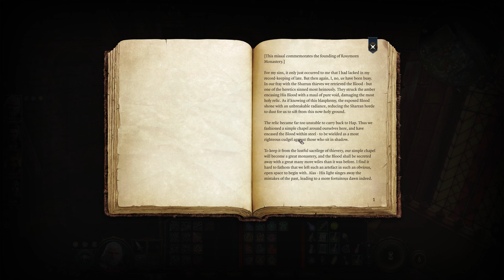Baldur's Gate 3 - Ep. 13 | Off to the Mountain Pass